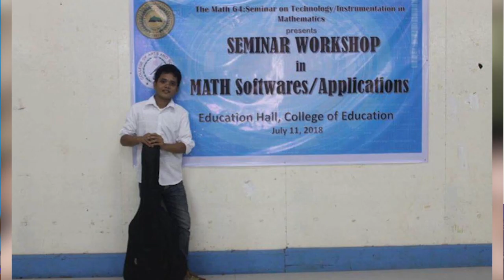KWENTO NG PAG ASA: EXPERIENCING GOD'S FAITHFULNESS